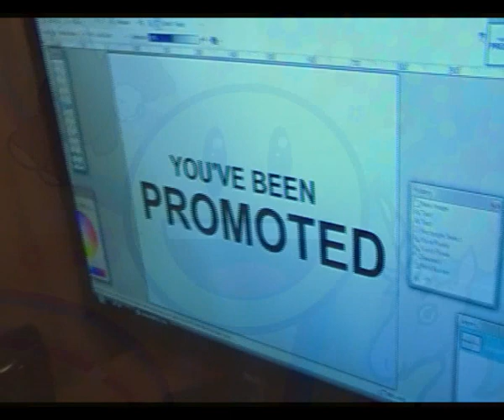Chocolatte Advert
This video, made for a Psychology assignment, is an advert for an imaginary product.

Chocolatte is the only chocolate bar that combines the magic of cocoa with a snappy hint of coffee to help you through your day. No more dropping off in class or the workplace, no more clumsy early-morning mistakes - and certainly no more bad dress sense! It's time to wake up!

Chocolatte! It makes you happy!

Credits: Nicole Wyatt, Nicquita Murray, Mark Boyde-Shaw, Mathew Morris and Sean Oxspring.